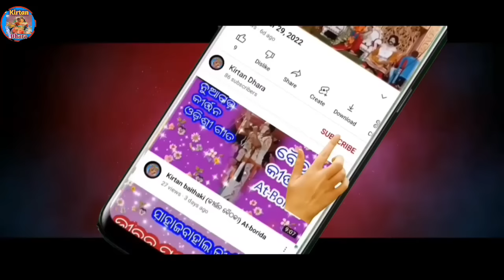ଗାୟିକା-ସୁନିତା ସାହୁ //ଅକ୍ରୁର ନେଇ ଗଲାରେ..... //// ଗ୍ରାମ- ରୁଣ୍ଡିମହୁଲ